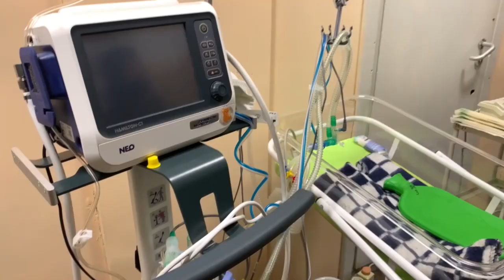The hidden TB epidemic in Ukraine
Despite the unbearable conditions and overwhelming challenges in Ukraine, Dr. Olha Konstantynovska, a TB physician, has chosen to stay and fight for her patients.

One case is especially close to her heart: “A small boy with congenital tuberculosis was born at the beginning of the war. He spent about a month in the cellar of the hospital” amidst the ongoing conflict.

Learn more about Konstantynovska’s incredible efforts in diagnosing and treating TB patients in Kharkiv.